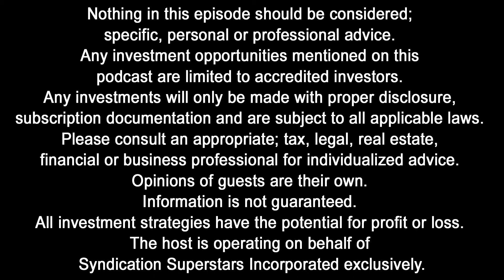GI99: Multifamily Investors Who Dominate with Beau Beery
Welcome to another episode of the Global Investors Podcast. Today we have Beau Beery. Beau Beery has been in the commercial real estate business in Florida since 1999. He earned a bachelor’s degree in Marketing and a Master of Science degree in Real Estate from the University of Florida. He also holds the prestigious Certified Commercial Investment Member (CCIM) designation.
There he was consistently ranked as the #1 multifamily producer in Florida for the Coldwell Banker Commercial brand and among the Top 5 in the nation every year before starting his own private multifamily brokerage firm in 2021.
He is regularly asked to speak at industry conferences and to private companies. He also has an ever-growing YouTube channel (called BeauKnowsMultifamily) where he guides viewers on how to buy more multifamily assets, how to sell them, and how to conduct market analysis.

During college, I started an online payment business that took me to dozens of countries in Europe and Asia to meet partners and clients; forging my passion for traveling. I ran my online business full-time until 2016 when I decided to switch my focus to my real estate investing company. It forced me to hire assistants and start delegating tasks for both businesses. This transformed both companies by freeing up valuable time that could now be used for “high value” activities.

Unlike other real estate investors that take a “hands-off” approach to property management, I self-managed my properties for years before hiring my first professional management company. During that time, I learned the intricacies of dealing with; tenants, contractors, superintendents, brokers, lenders, and attorneys. I purchased and renovated multifamily properties; some completely vacant, and turned them into profitable investments that I still own today.

Additionally, I host a real estate investing podcast called Global Investors Podcast After years of traveling the world for work, I realized that there were many foreign investors who were interested in investing in U.S real estate but did not know how to go about it. My podcast focuses on international (and U.S investors alike) looking to invest into cash flowing U.S real estate and features detailed essential information in interview format from; attorneys, active investors, passive investors, syndicators, bankers, brokers, real estate professionals, etc. who work with the U.S and international investors.

Connect with the Global Investors Show, Charles Carillo and Harborside Partners:
◾ Setup a FREE 30 Minute Strategy Call with Charles: